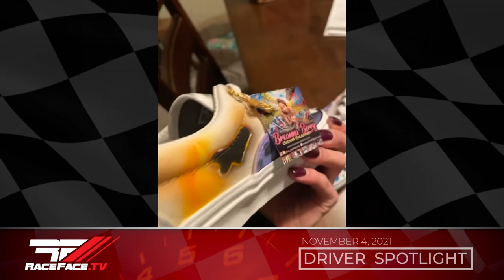Race Face Driver Spotlight with Cassidy Hinds